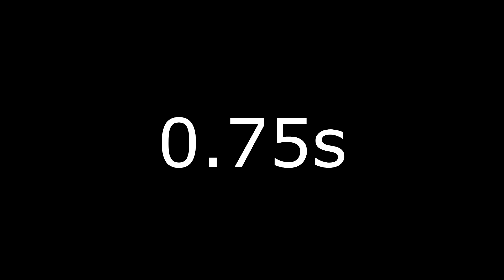Fire Temple Movement Comparison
Tradeoffs:

Fast Movement: Fast, harder to be optimal, minimum quarter heart of damage, easy to accidentally take up to half a heart.

Slow Movement: Slow but very easy to be optimal since it's basically an autoscroller. Easy to avoid all damage.